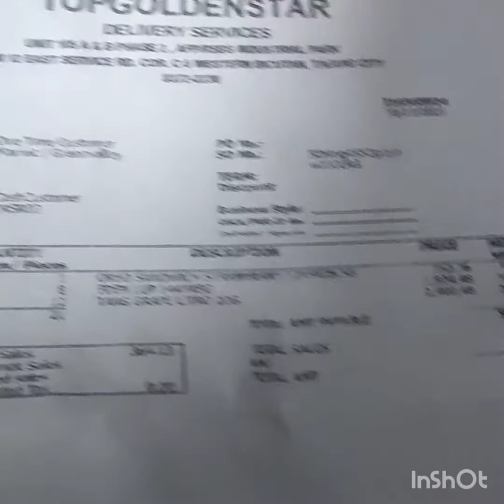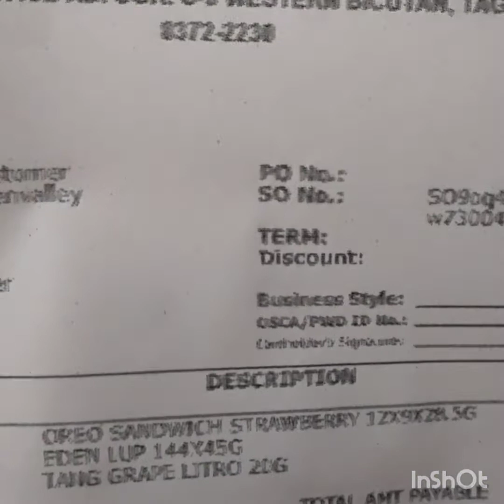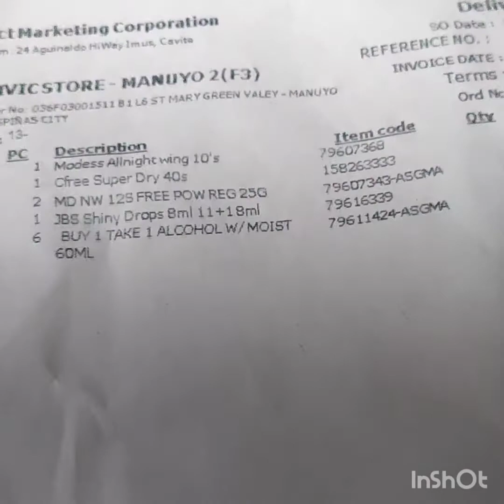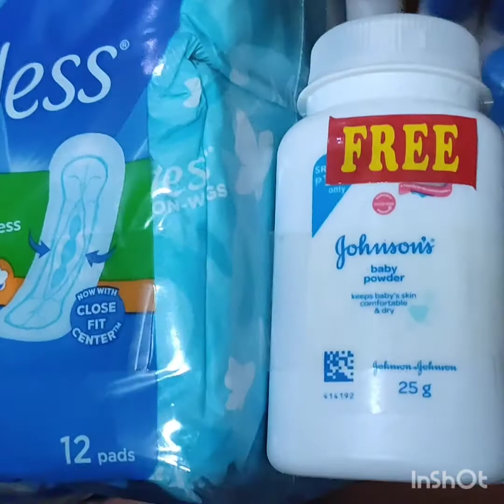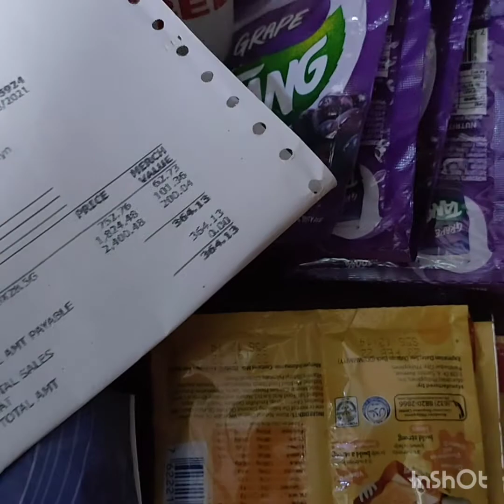Quick @ update po tayo uli sa ahente delivery for taday